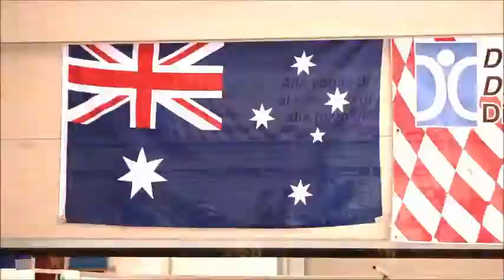Raduno Ducati S. Egidio per Di.Di. - Promo Dream World Bridgestone Cup, 6/7 giugno 2015 - Vallelunga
Gli amici dell'associazione Raduno Ducati S. Egidio che ogni anno a settembre organizza un bellissimo motoraduno in Umbria (S. Egidio),  sono i protagonisti del promo della DREAM WORLD BRIDGESTONE CUP, l'unica gara motociclistica al mondo riservata a piloti disabili!

La 2° edizione della "Dream World Bridgestone Cup" by Di.Di. si svolgerà il 6/7 giugno sul circuito di Vallelunga (Campagnano di Roma).
Tantissime le richieste di partecipazione ricevute da piloti di tutto il mondo: avremo presenze dalla Nuova Zelanda, Inghilterra e Francia, tanti ragazzi disabili, appassionati motociclisti, che vogliono realizzare il sogno di poter correre proprio come i veri piloti e competere ad armi pari. Un'occasione unica per confrontarsi in pista, in tutta sicurezza, e testimoniare che con grinta e tenacia si possono raggiungere traguardi inaspettati.
E per la prima volta, avremo ben 4 piloti paraplegici (proventienti da Francia, Inghilterra, Nuova Zelanda e Italia) pronti a sfidarsi in pista.

Oltre allo sport ci saranno diversi eventi paralleli con la presenza di Testimonial importanti (hanno già confermato Annalisa Minetti, Alex De Angelis, Lucio Cecchinello, Michel Fabrizio, Simone Corsi): dalla possibilità di compiere dei giri su moto biposto guidata da piloti professionisti per ospiti e testimonial, a una piccola maratona nel circuito il sabato sera aperta a tutti, per sensibilizzare sul tema della disabilità, a un aperitivo nel paddock, sempre sabato sera.

Non potete mancare, vi aspettiamo tutti il 6/7 giugno all'autodromo di Vallelunga!